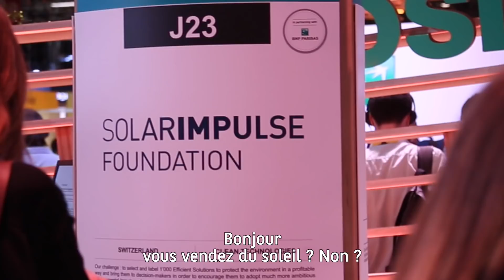Vivatech : caméra cachée de Richard Sabak Épisode 2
Les startups de Lab BNP Paribas doivent assurer Viva Tech pendant 3 jours pour répondre à tous les visiteurs… Même s’il s‘agit de Richard Sabak 😂